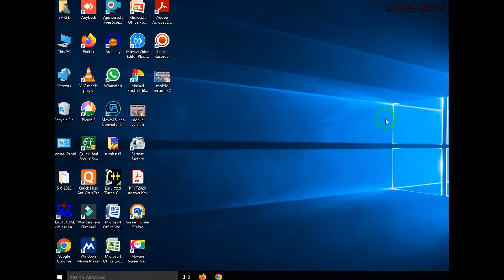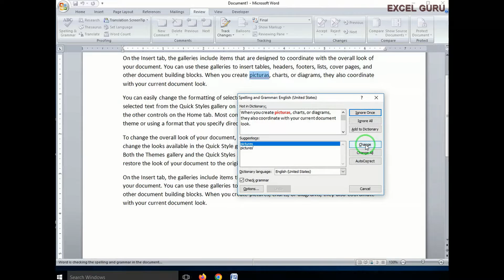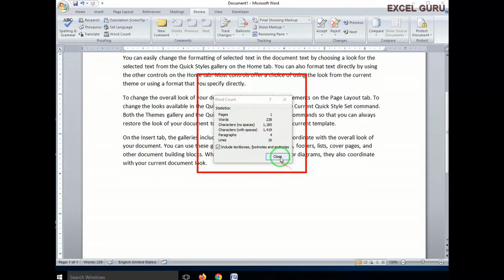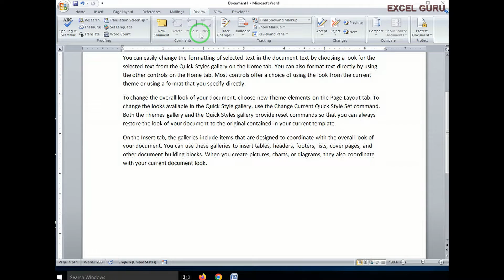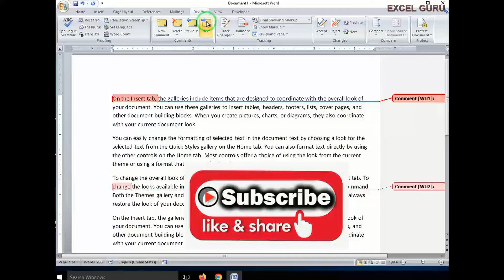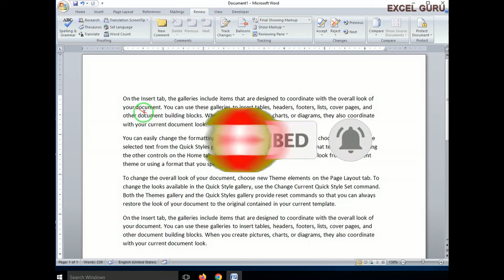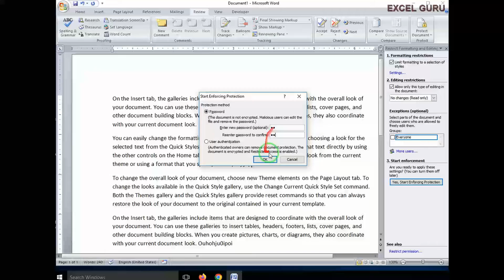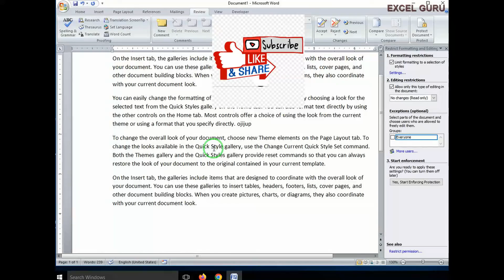MS Word के Page को protect कैसे किया जाता है_#_Protect_Document_in_MS-Word_#_Comment_डालना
MS_Word_के_Page_को_protect_कैसे_किया_जाता_है_#_Protect_Document_in_MS-Word_#_MS_Word_के_Page_पर_Comment_डालना

MS_Word_के_Page_को_protect_कैसे_किया_जाता_है_
MS_Word_में_Comment कैसे डाला जाता है
MS_Word_में_Spellingऔर grammar की चेकिंग

यह विडियो  एमएस ऑफिस के पार्ट एमएस वर्ड से  सम्बन्धित है I एमएस वर्ड  के पेज Review टैब के comment और protect document आप्शन से related है I यह एमएस वर्ड का विडियो पार्ट - 09 है I

Today Video :  MS word  के Page को protect कैसे किया जाता है
pichhale video
MS word page ले आउट  Tab का Page setup और watermark आप्शन के बारे में जानकारी
कंप्यूटर से जुड़ी सामान्य जानकारी , Computer Related Basic Information about RAM, ROM, HARD DISK, PROCESSOR, DRIVES